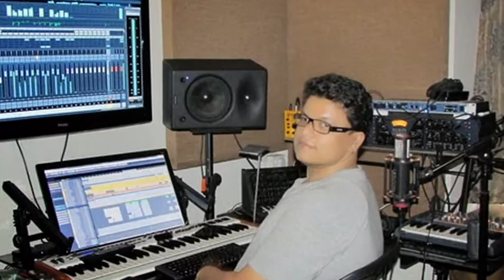Rowdy Fellow Movie Review - Nara Rohith || Vishaka Singh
Rowdy Fellow Movie Review
Nara Rohith,Vishaka Singh,Rao Ramesh,
Producer:Prakash Reddy
Director:Krishna Chaithanya
Rowdy Fellow Movie Songs,Rowdy Fellow Movie Trailers
telugu movies allu arjun telugu movies aagadu telugu movies allari naresh full length movies telugu movies action telugu movies allari naresh telugu movies allu arjun full length movies telugu movies attarintiki daredi full movie telugu movies audio functions 2014 telugu movies all telugu movies all time hits,Rowdy Fellow Review – Rowdy Fellow Movie Review, Rating, Rowdy Fellow Telugu Film Review: Nara Rohith, Since from his first film ‘Banam’ he was trying to establish himself as an actor by portraying different kind of roles. This time he was coming with ‘Rowdy Fellow’ who enacted as a haughty Police man , directed by Krishna Chaithanya, lyricist. Visakha Singh was female lead and the music by Sunny M.R.,
Chai biscuit/ videos/aib videos/ pawan kalyan/jr ntr/sharukh khan/youtube popular videos/Haider Movie/ Vijay Awards 2014 /google/bollywood gassyps/tollywood/tamil movies/amithab bachan/mahesh babu/agadu movie/happy new year/jabardasth comedy show/kcr/telangana/narendra modi/ram chran /short films/telugu short films/sunny leone/hot vidya balan/61 film fair awards south/indaian movies/smosh/ the viral fever/ search engine optimization/new songs/new trailers/Hollywood